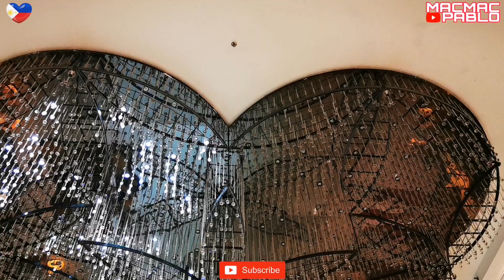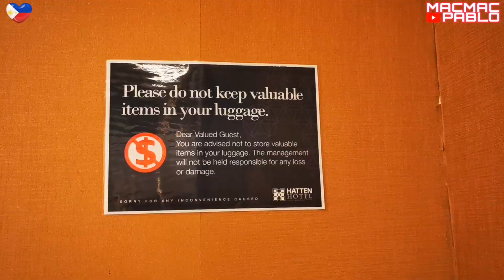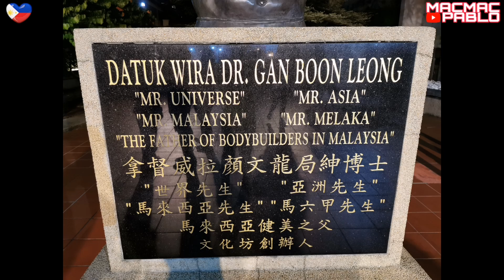WHEN IN MELAKA | HATTEN HOTEL | PART 1